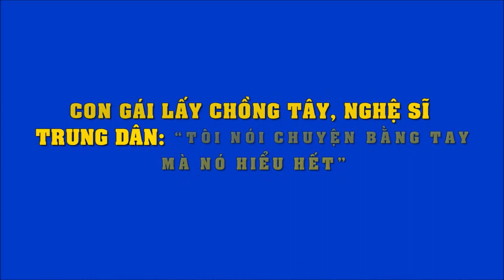Con gái lấy chồng tây, nghệ sĩ Trung Dân: “Tôi nói chuyện bằng tay mà nó hiểu hết”